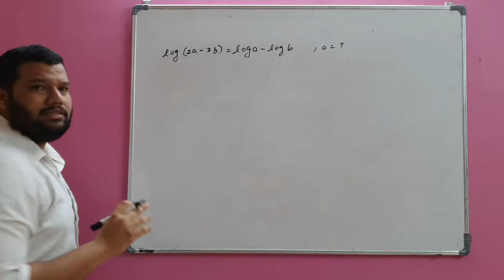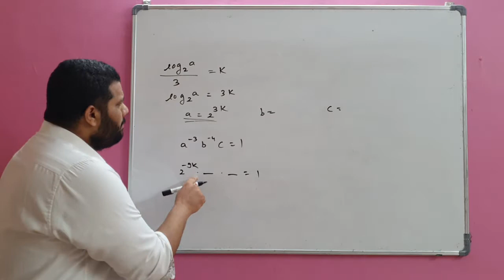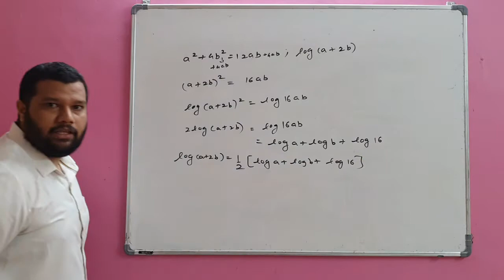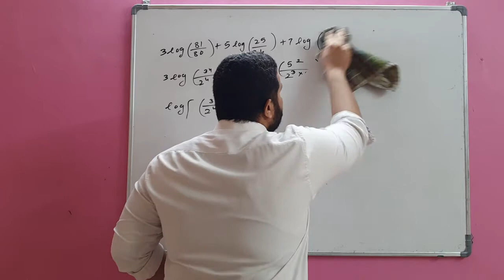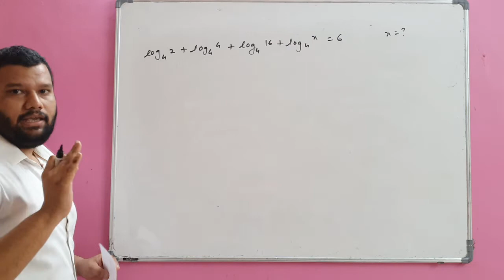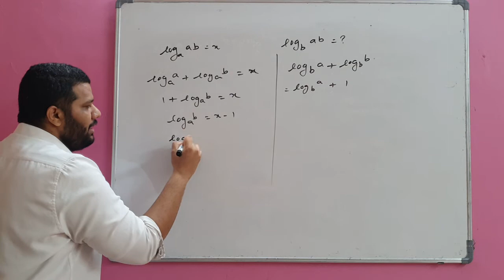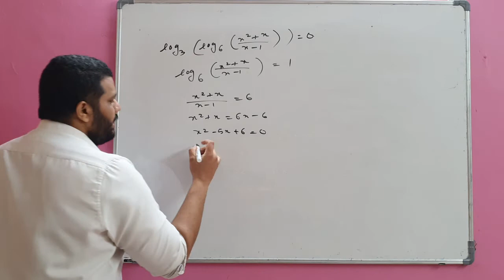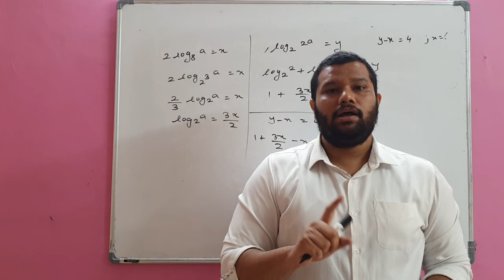5th July Major Test Phase 2 Mathematics Paper Discussion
XI Phase 2 Mathematics paper discussion.